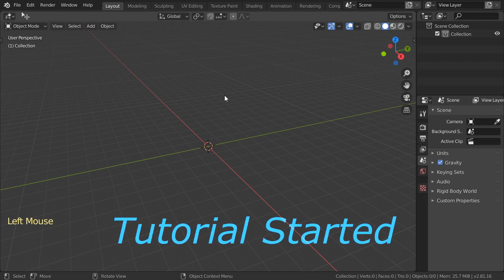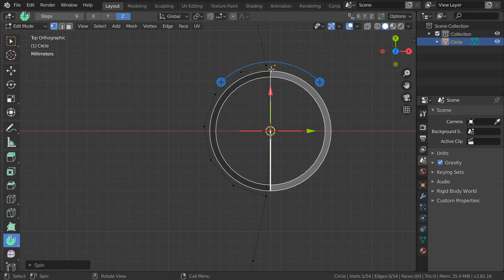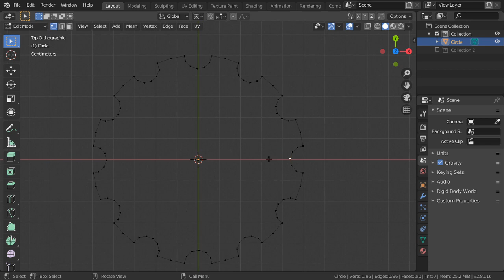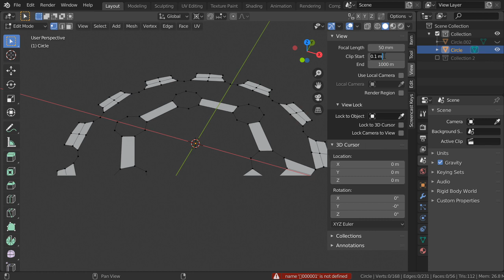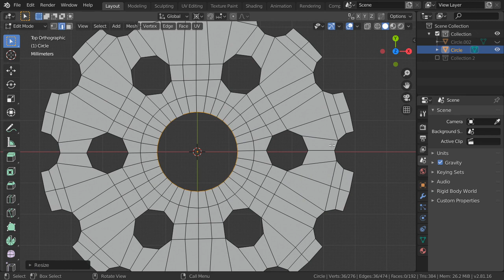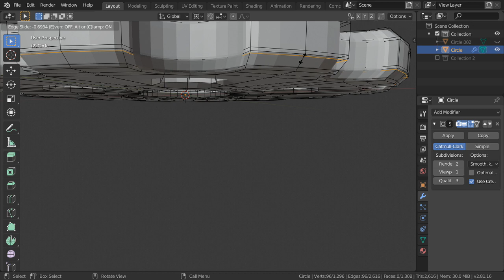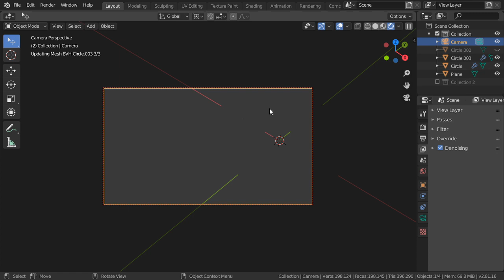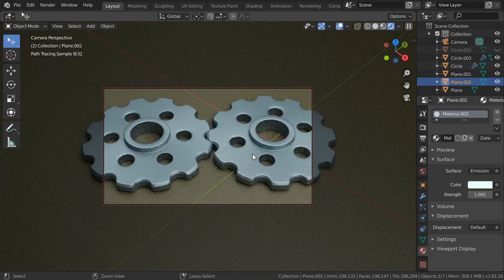كيف تصمم ترس فى برنامج بلندر